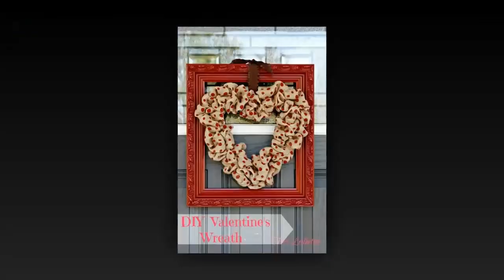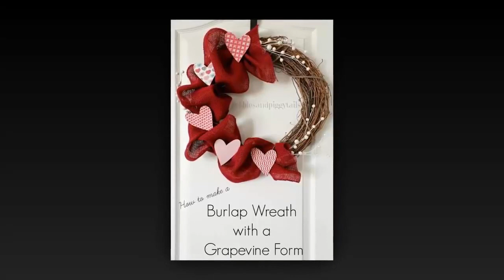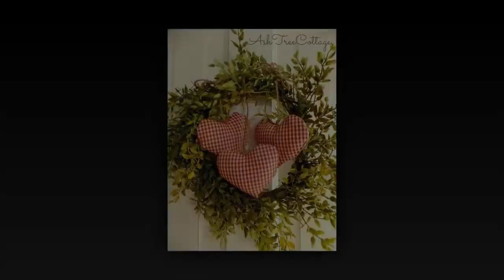Best DIY Wreath Ideas Compilation for Valentines Day. Valentine's Home Decorating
I recommend you to visit an amazing channel with sounds of nature " Deep Relaxing Space".
This is a best video compilation of best DIY wreath ideas for Valentine’s Day from DIY Inspiration channel.
Rustic style Valentines wreath ideas. Burlap wreath ideas for Valentine’s Day. Shabby chic Valentine wreath ideas.
 Deco mesh wreath ideas for Valentines Day.  Recycled wine cork wreath ideas for Valentine.  And more DIY ideas to handcraft Valentine wreath.